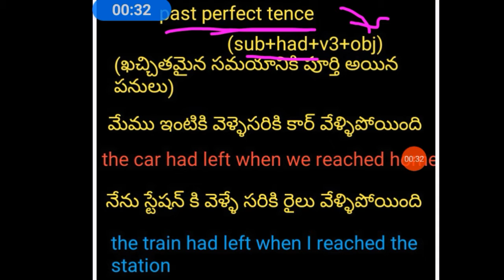Spoken english Past perfect tence day8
Spoken english past perfect fence day 8